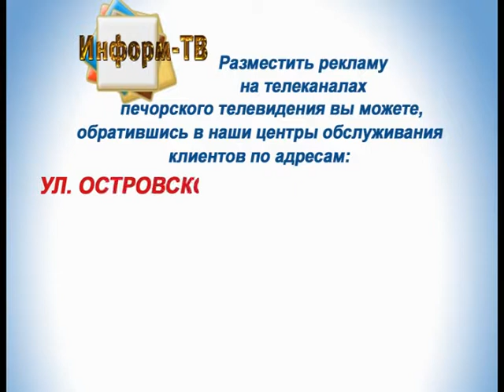Информ ТНТ 10